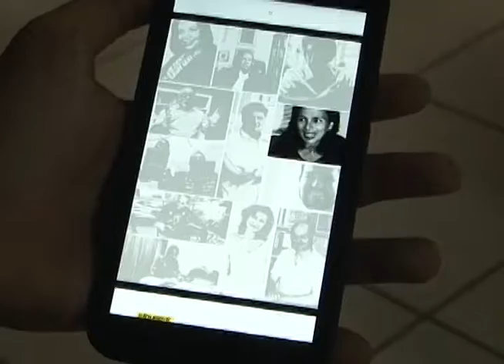Livro sobre jornalistas escritores do RN é lançado na Semana de Jornalismo